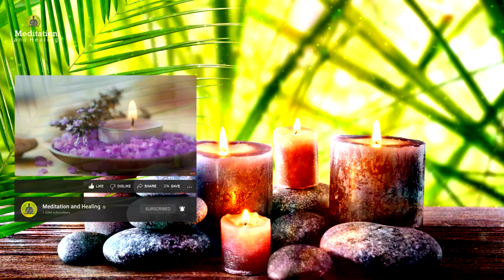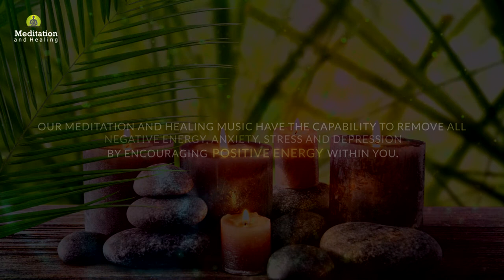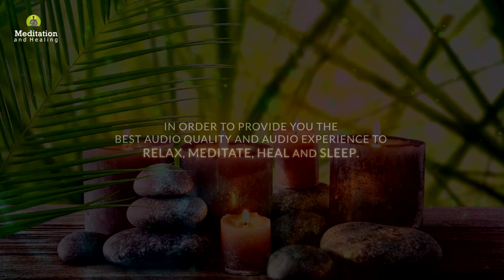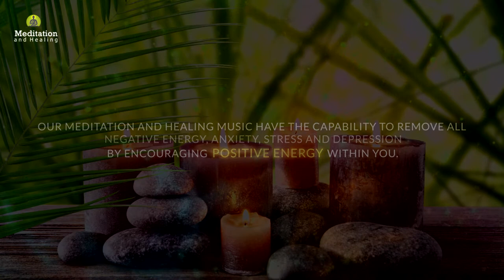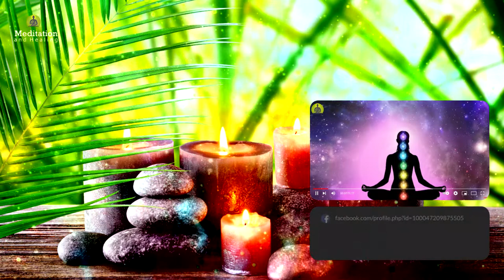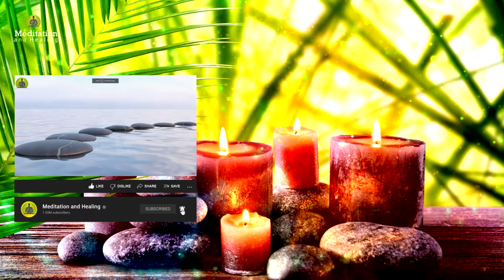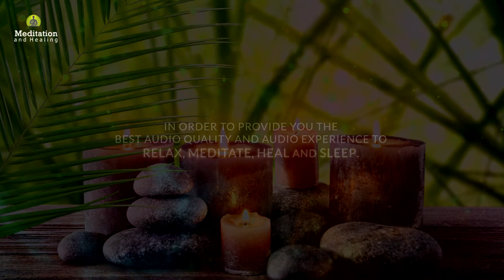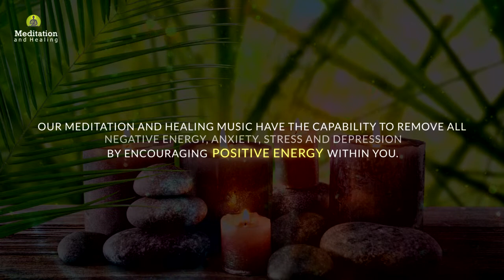Healing Music for Positive Energy, Heal Anxiety & Depression, Let go Negative Attachment, Positivity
Healing Music for Positive Energy, Heal Anxiety & Depression, Let go Negative Attachment, Positivity by Meditation and Healing.

🙏 Namaste,
Meditation and Healing is a YouTube channel which serves you the best meditation, healing, relaxing and sleep music. Our music is composed with different kinds of instrument blending with 432 Hz, 528 Hz  solfeggio frequencies. This channel was created in 8th December 2014 with an aim of providing digital space for those who are going through stress, anxiety, insomnia and depression. Our music are composed with beautiful piano, flute melody, soothing pads, relaxing bells and many more. They include relaxing music that will help you to relief from stress, headache and depression. Or relief yourself from negative feelings like anxiety and help to enhance positive energy in you. We compose music with the best possible frequencies to enhance your meditation skills .Our music are combined with soothing pads and melody which help people to overcome their stress and anxiety. We have been using a precise professional music production and recording software in order to provide you the best audio quality and audio experience. Most of the music in this channel have been composed with the combination of soothing pads with piano, flute and bell blending with the sound of nature. To enhance our music experience for you, we also add the video with the moving graphics and animation editing them in our own sense of flair. We hope to create and present more relaxing and meditative music in the future. Thank you and have a great time.

👦 About Me:
My name is Prabin Dangol, a music composer and a sound designer. I have been composing music for almost 15 years on various genre. My moto is simply to spread positive energy and thoughts all over the world. My music generally helps to enhance positive energy and relax mind body.

▶ Device & Program Information:
Cubase, Propeller head Reason
- Video Production:
Adobe Premiere & After Effects 2020

- Master keyboard:
Yamaha P-45, Yamaha PSR EW 400

- Studio Monitor:
Yamaha HS 8 & Audio-Technica ATH-M50x Professional Studio

Copyright ⓒ 2020 Meditation and Healing by Prabin Dangol.